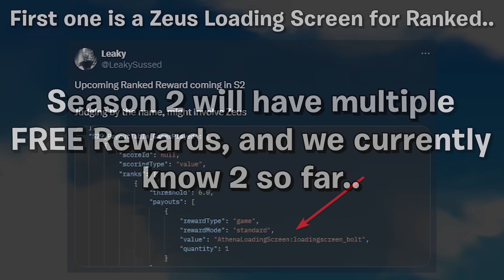FREE for everyone..!!